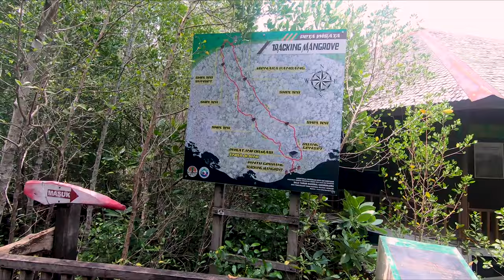KARIMUNJAWA. Java's tropical Paradise. Sightseeing and Diving.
In this video we like to show what to do, where to stay and how to get to the beautiful islands of Karimunjawa.

00:00 - Intro
00:29 - How to get there
01:41 - What to do
02:58 - Where to stay
04:10 - Snorkeling and diving
04:43 - The Indonor Shipwreck
06:13 - More activities on the island

Karimunjawa is a chain of 27 islands in the Java Sea between Java and Borneo. It's known for the Karimunjawa National Park, a marine conservation area with mangrove forests, beaches and coral reefs.

Although (in non-Covid times) there are direct flights from Surabaya to Karimunjawa, we like to make road trips so we drove our campervan Amelia from Malang to Jepara (north Java) and took a boat to the islands.

At this time Covid regulations require proof of vaccination and a negative Antigen test before getting to the islands. The population on the island is for 85% vaccinated.

Thanks to our friends Ryan and Selvie in Jepara who were kind enough to let us park our car at their house en help us out with organising our trip.
The Kartini Ferry Terminal offers long term (overnight) car parking for around Rp.50.000, - (3 Euro) per 3 days.

The fast boat from Jepara to Karimunjawa is operated by Express Bahari and runs averagely 3 days per week to the islands and 3 days per week back to the mainland. Please the check boat schedule before traveling to Jepara as it is subject to changes due to weather conditions. Travel time is about 2 hours.

One way ticket Rp. 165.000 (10 Euro) normal class and Rp. 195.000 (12 Euro) for VIP class. A ticket for infants costs Rp. 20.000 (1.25 Euro).

Motorcycle rent per day: Rp. 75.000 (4,5 Euro)
Island hopping/snorkeling tours: as of Rp. 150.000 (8 Euro) per person in a shared boat and about Rp. 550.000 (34 Euro) in a private boat. Rp. 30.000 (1,5 euro) for a snorkeling set.

Diving at the "Indonor Shipwreck' organised by Salma Dive Shop
Thanks to Nurul and Black.

Mangrove Tracking: Rp. 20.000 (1,25 Euro)
Entrance to 'Bukit Love' Rp.15.000 (0,90 Euro)

Swimming with the sharks is free at the following locations:

Pulau Menjangan Besar
Pulau Menjangan Kecil

All original music by Dennis